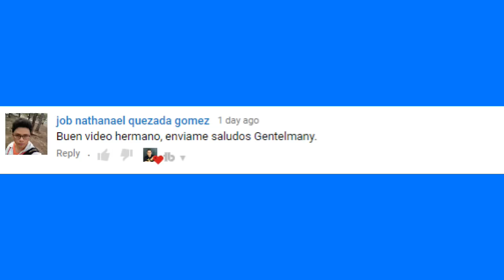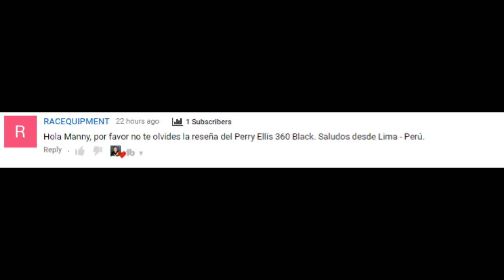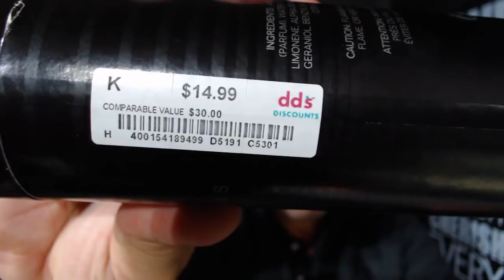360 BLACK by Perry Ellis || Mi Fragancia del día ! || 22 de Febrero 2019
En este video Manny Aceves les habla de su fragancia del día de hoy que es 360 BLACK by Perry Ellis  , Viernes 22 de Febrero de 2019

Perfumista : ?

LINK PARA VOTAR POR TU LOGO FAVORITO GentleMANNY !

LINK PARA VOTAR POR NUEVOS DIAS/HORAS DE" EL SPRAYAZO "

Mensjes por WhatsApp  ( SOLO PARA TRANSMISIONES EN VIVO )

United States